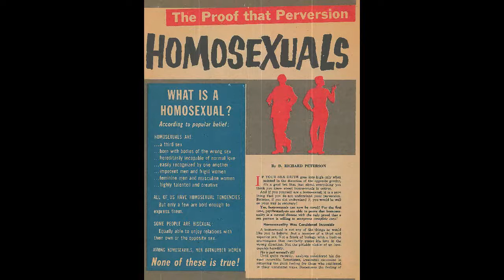When Homosexuality was a crime: Aversion Therapy in the UK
Comedian and broadcaster Pete Price speaks about being subjected to horrific aversion therapy to "cure" him of his homosexuality in 1960s Britain.